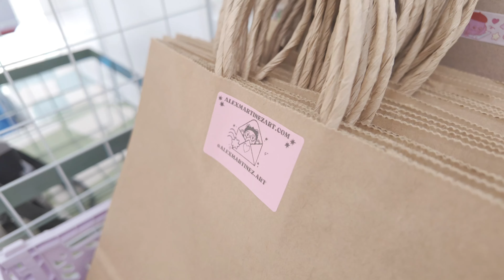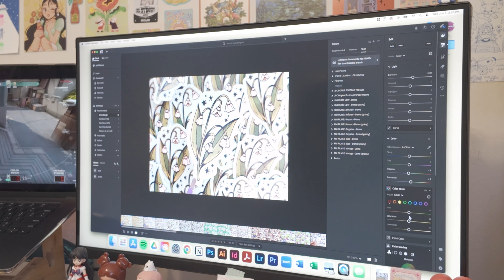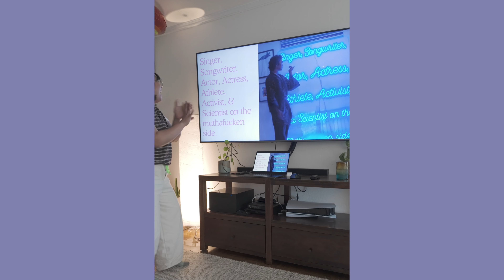Craft Fair | Artist Alley Vlog ✿ Vending at SJMADE FEST 2024 + Theraputic Painting Session 🎨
Hello! Here's my long overdue craft fair vlog. Had a good time at SJMade Fest 2024. I did pretty well and had a good experience overall. Although it's a tiring process, I can't wait to do the next market! It sounded fine while editing, but sounds poopy on Youtube lol

Items I bought for SJMADE:
✿ Peg Board Organizer Accessories
✿ Self Healing Cutting Mat
✿ 8”x 10” Premium Arctic Matte Photo Paper (for prints)
✿ Magnets (for display)
✿ Pegboard hooks
✿ Clear Sign Clips
✿ Collapsible Storage Boxes
✿ Kraft Paper Bags
✿ Cube Storage Organizer
✿ Printer Ink
✿ PPD Matte Photo Paper (for prints)
✿ Clear bags
✿ Foam Core

Products Used:
✿ Cricut Machine
✿ Sticker Paper
✿ Epson Printer